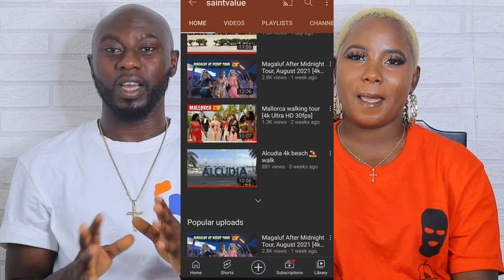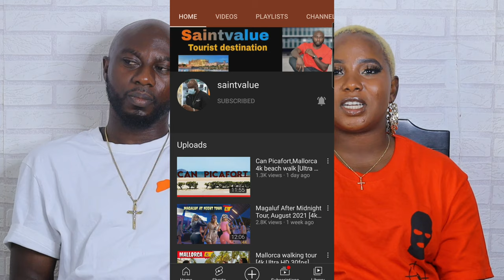HOW WE MET | LIBYA PRISON LOVE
Hey gorgeous welcome back again to another video,  in this video we share the story of how we met in Libya and everything that happened how we became lovers,  and how long distance relationship, I hope you enjoy the video Please don't forget to subscribe,  like, comment and share,

good smile company air canada anime figure japan factory worker tokyo fire department living in spain moving to spain study abroad spain vlog life in spain wild geese vlog olivia burns auxiliares de conversacion costa blanca the happy travellers dw documentary nigeria futebol futbol nigeria national football team vlogmas in lagos sisi weekly how to make money online cook with me content creator michelle choi banter with nj nelo okeke indie games best indie games nelo game port harcourt youtubers abuja youtuber adaeze space dimma umeh eastern nigeria wode maya ada and nelo uncut nigerians in diaspora jenner chinwo new yam festival lily pope tv sandra's reality adaeze's space abi and family fantanstic favour fantastic favour dyna ekwueme vlogs in lagos move back to nigeria sisi yemmie nigerian food timetable for a family aliexpress haul try on haul baddie on a budget aliexpress try on haul all in the family emmy tv legends archie bunker all the family edith bunker